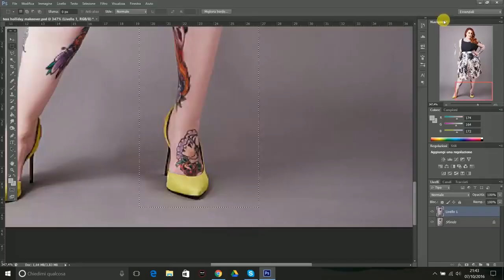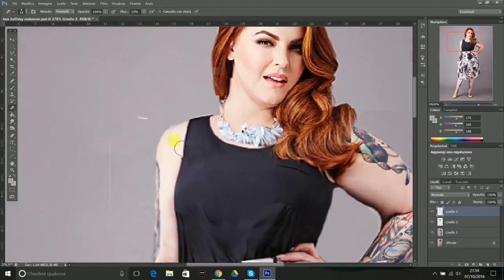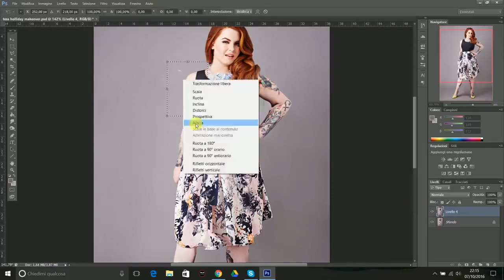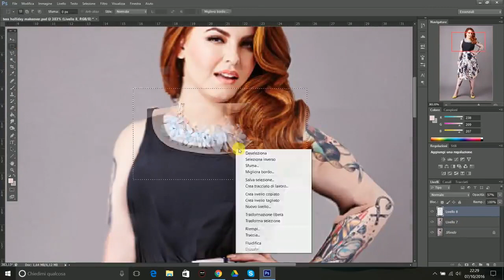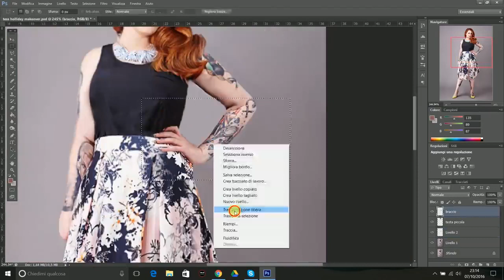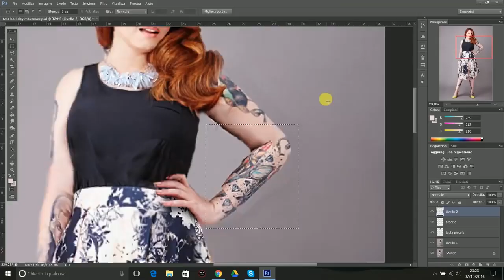📷 Photoshop Extreme Makeover extreme weight loss transformation 2018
📷 Photoshop Extreme Makeover   extreme weight loss transformation